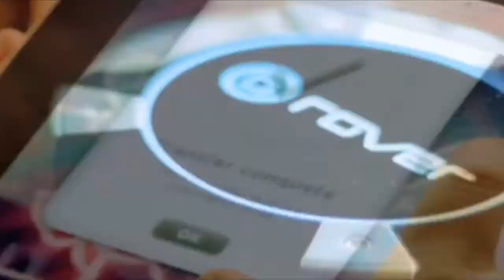ROGER SANCHEZ JULY 11 PROMO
Internet Promo for Roger Sanchez!!